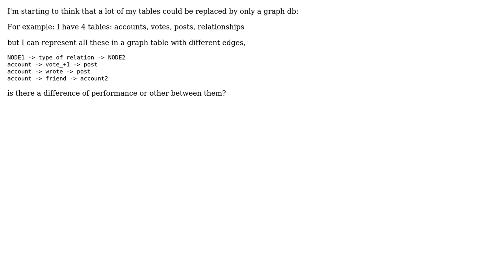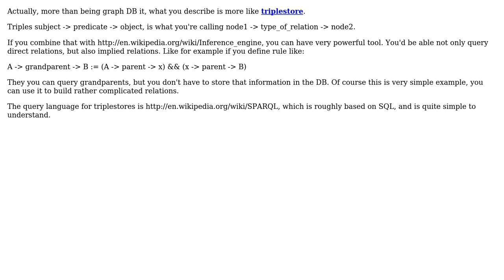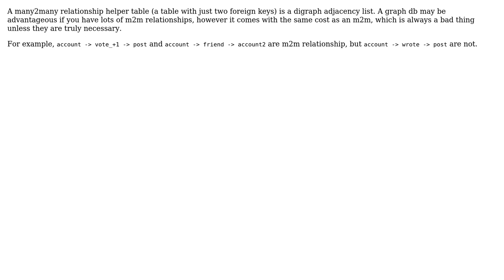Software Engineering: graph or relational database? (5 Solutions!!)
Software Engineering: graph or relational database?

With thanks & praise to God, and with thanks to the many people who have made this project possible! | Content (except music & images) licensed under CC BY-SA | Music | Images & others | With thanks to user vartec user Steven A. Lowe user rodi user Niklas H user Lvca user Lie Ryan user FrustratedWithFormsDesigner and the Stack Exchange Network Trademarks are property of their respective owners. You are responsible for your own actions.